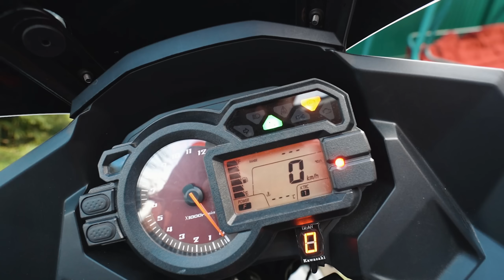Обзор и тест-драйв Kawasaki Versys 1000 2014 года | Японский туристический мотоцикл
В сегодняшнем видео расскажу вам про японский надежный туристический мотоцикл Kawasaki Versys 1000 первого поколения, который выпускался 2012 по 2014 год.

- Мотоциклы из Японии под заказ

erid:LdtCKU3ND

мото,мотоциклы,мотоблогер,мотоцикл,explosive mike, взрывной майк,обзор мотоцикла,тест драйв мотоцикла,kawasaki,versys